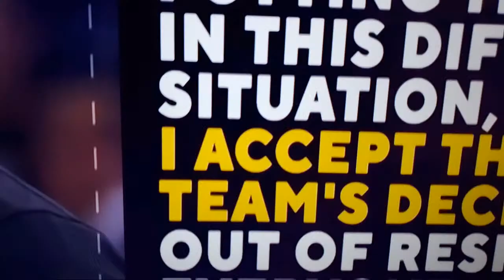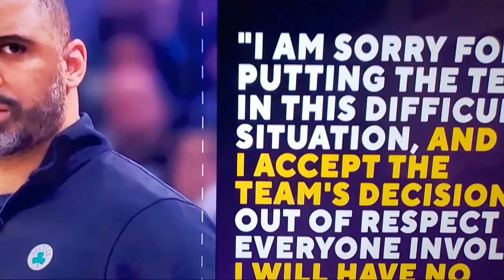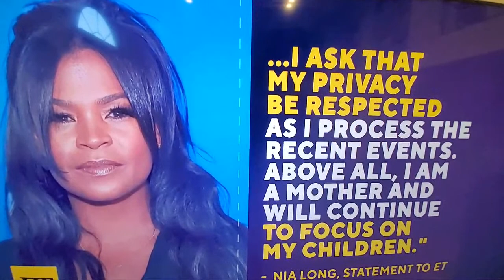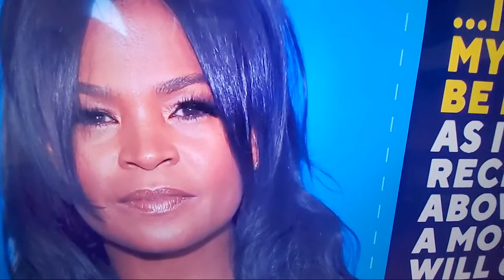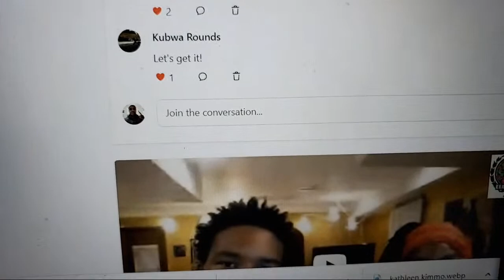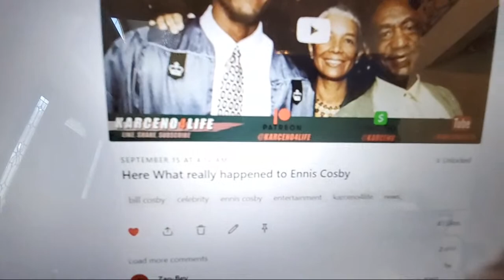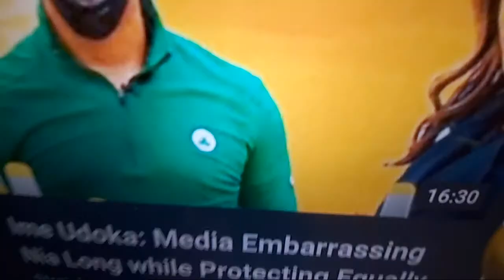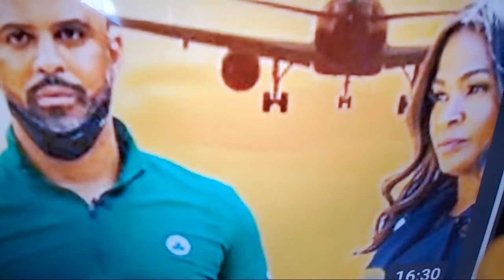Nia Long Respond To Ime Udoka As Some People Blame Her